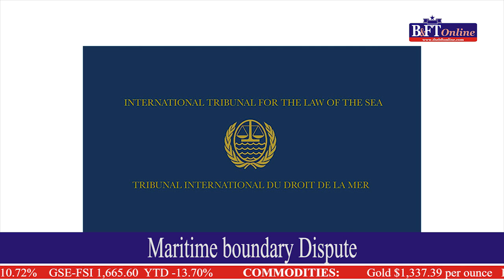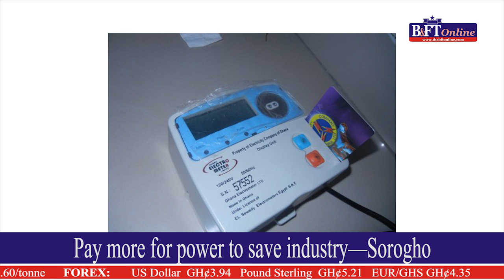B&FT Digest 18-7-2016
The top Ghana business news in two minutes.